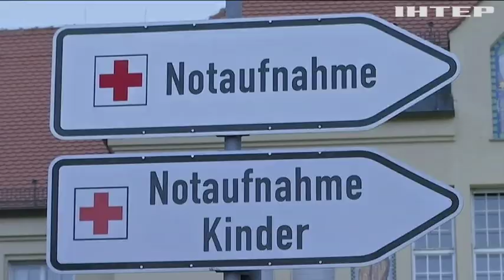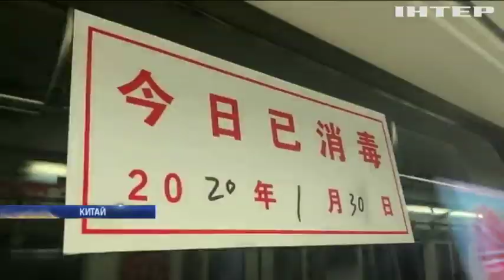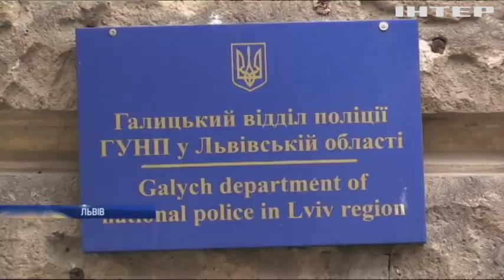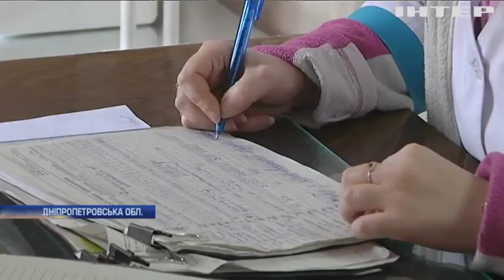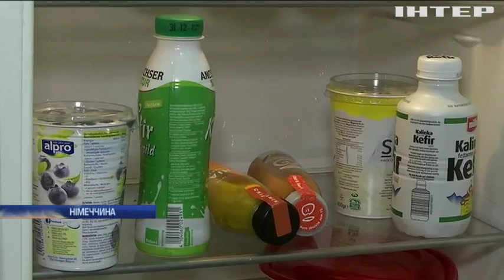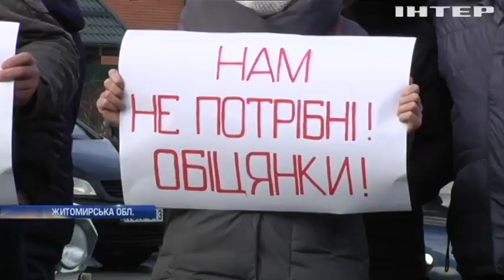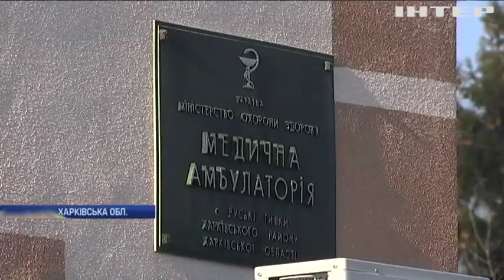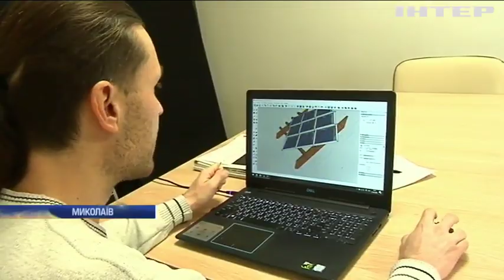Новости 12:00, выпуск за 31 января 2020 года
Головні події на цю годину:
Міжнародний надзвичайний стан. ВООЗ закликає до протидії новому вірусу з Китаю;
Час "Брекзиту". За 12 годин Велика Британія пвде з Євросоюзу;
Лікарі та хворі - на вихід. На Дніпропетровщині закривають тубдиспансери